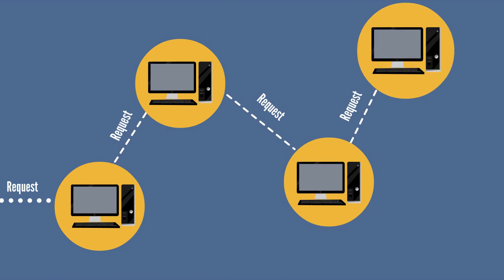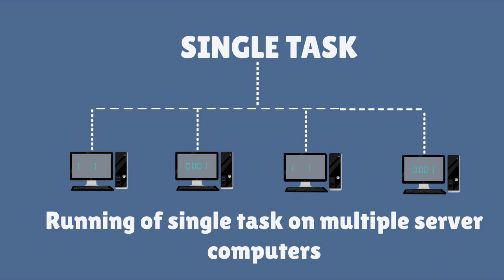What is Distributed Computing Urdu/ Hindi l Coding Fact l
༺Wʜᴀᴛ ɪs Dɪsᴛʀɪʙᴜᴛᴇᴅ Coᴍᴘᴜᴛɪɴɢ
A distributed computer system consists of multiple software components that are on multiple computers, but run as a single system. The computers that are in a distributed system can be physically close together and connected by a local network, or they can be geographically distant and connected by a wide area network. A distributed system can consist of any number of possible configurations, such as mainframes, personal computers, workstations, minicomputers, and so on. The goal of distributed computing is to make such a network work as a single computer.

Distributed systems offer many benefits over centralized systems, including the following:ScalabilityThe system can easily be expanded by adding more machines as needed.RedundancySeveral machines can provide the same services, so if one is unavailable, work does not stop. Additionally, because many smaller machines can be used, this redundancy does not need to be prohibitively expensive.

What Is E-commerce in Urdu/Hindi |Coding Fact| E-commerce Kiya Hai

coding fact new video
central computing
•what is distributed conputing
•distributed computing kiya hai hai
•what is central computing
•central competing kiya hoti hai
•how google search any task
•how google Connects to servers